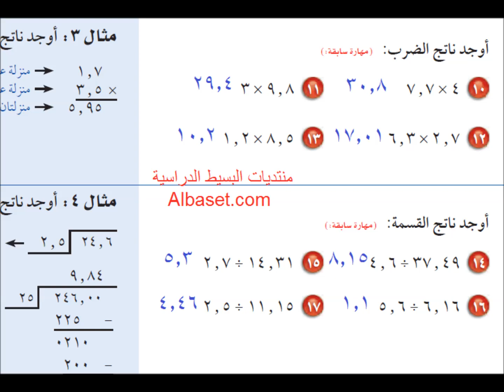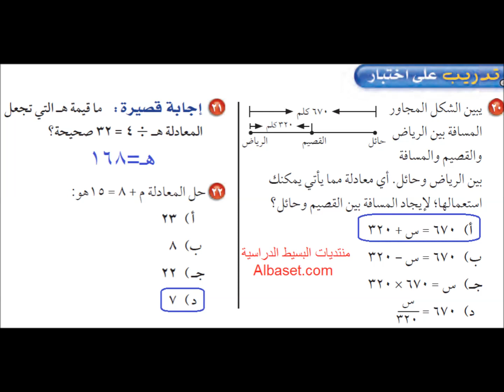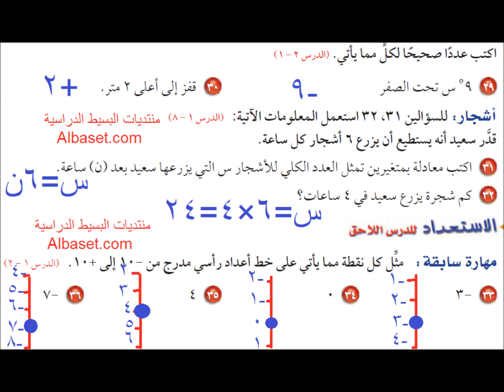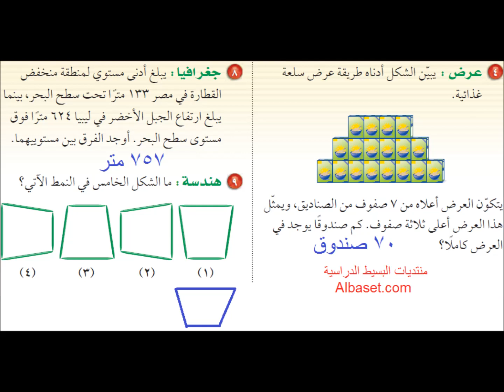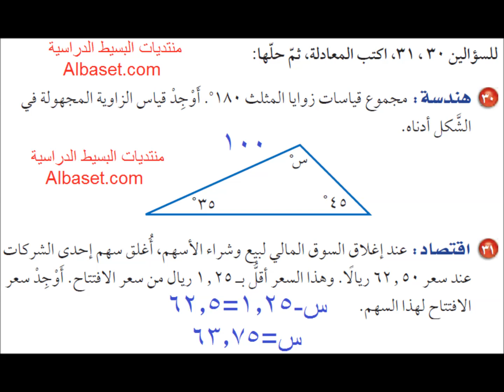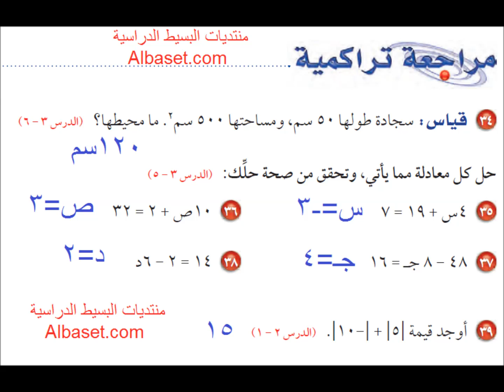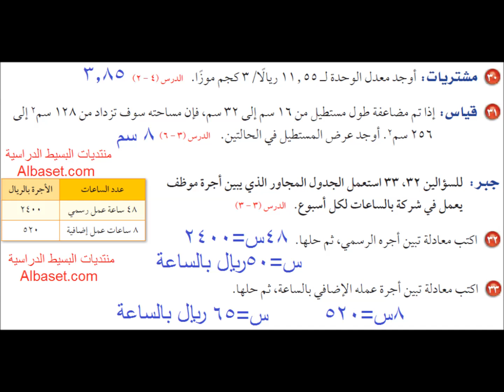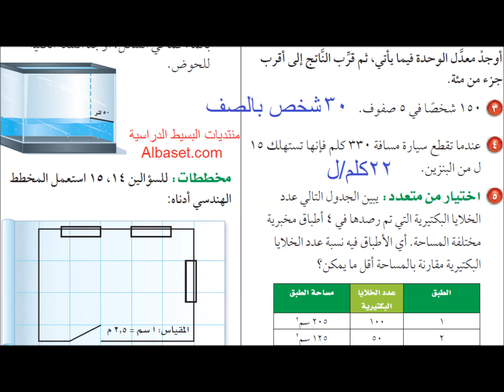حل كتاب الرياضيات اول متوسط ف1 الطالب كل التمارين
حل كتاب الرياضيات الطالب اول متوسط الفصل الاول ف1 جميع التمارين وحل اختبار منتصف الفصل رياضيات اول متوسط ف١, حلول رياضيات كاملة بدقة ووضوح عالي وتشمل:
الفصل 1: الجبر والدوال 0:05
1-1 الخطوات الاربع لحل المسألة.
1-2 القوى والأسس.
1-3 ترتيب العمليات.
1-4 استراتيجية حل المسألة (التخمين والتحقق).
1-5 الجبر: المتغيرات والعبارات الجبرية.
اختبار منتصف الفصل.
1-6 الجبر: المعادلات.
1-7 الجبر: الخصائص.
1-8 الجبر: المعادلات والدوال.
اختبار الفصل.
الاختبار التراكمي (1).

الفصل 2: الأعداد الصحيحة 6:10
2-1 الأعداد الصحيحة والقيمة المطلقة.
2-2 مقارنة الاعداد الصحيحة وترتيبها.
2-3 المستوى الاحداثي.
2-4جمع الاعداد الحقيقية.
اختبار منتصف الفصل.
2-5 طرح الاعداد الحقيقية.
2-6 ضرب الاعداد الحقيقية.
2-7 استراتيجية حل المسألة (البحث عن نمط).
2-8 قسمة الأعداد الصحيحة.
اختبار الفصل.
الاختبار التراكمي (2).

الفصل 3: الجبر: المعادلات الخطية والدوال 12:30
3-1 كتابة العبارات الجبرية والمعادلات.
3-2 معادلات الجمع والطرح.
3-3 معادلات الضرب.
3-4 استراتيجية حل المسألة (الحل عكسياً).
اختبار منتصف الفصل.
3-5 المعادلات ذات الخطوتين.
3-6 القياس: المحيط والمساحة.
3-7 التمثيل البياني للدوال.
اختبار الفصل.
الاختبار التراكمي (3).

الفصل 4: النسبة والتناسب 19:30
4-1 النسبة.
4-2 المعدل.
4-3 القياس: التحويل بين الوحدات الانجليزية.
4-4 القياس: التحويل بين الوحدات المترية.
اختبار منتصف الفصل.
4-5 الجبر: حل التناسبات.
4-6 استراتيجية حل المسألة (الرسم).
4-7 مقياس الرسم.
4-8 الكسور والنسب المئوية.
اختبار الفصل.
الاختبار التراكمي (4).